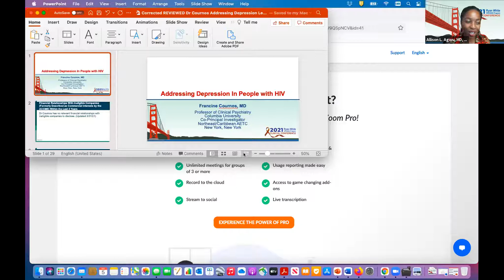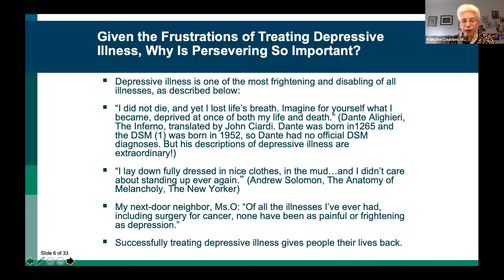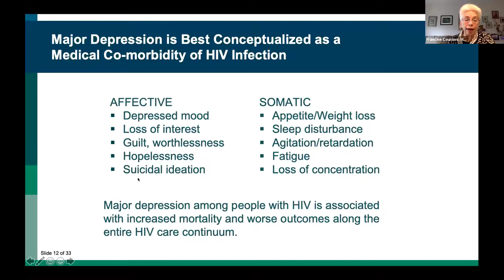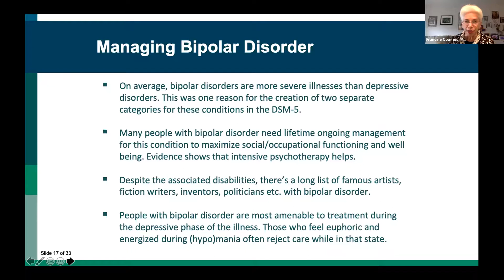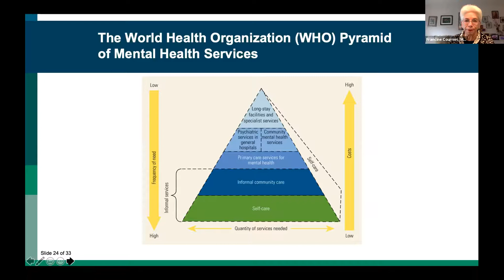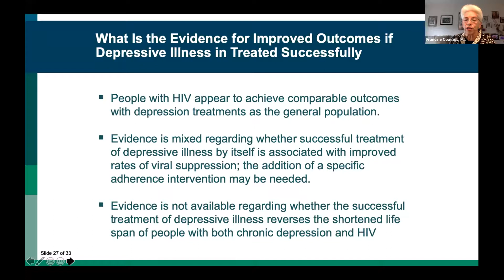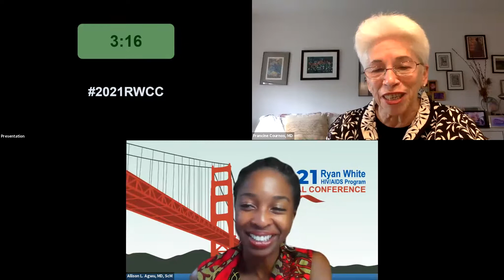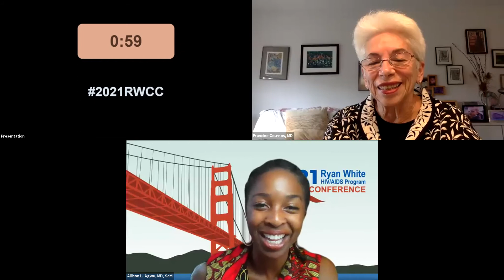Addressing Depression in Patients with HIV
Francine Cournos, MD, Columbia University